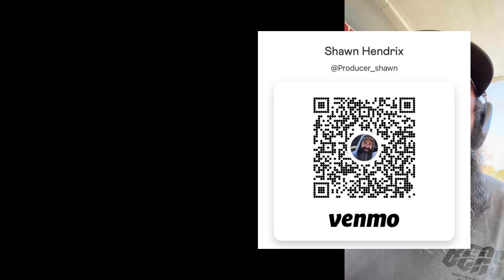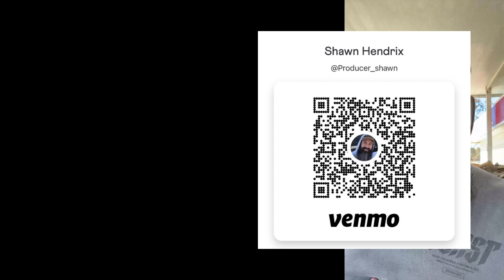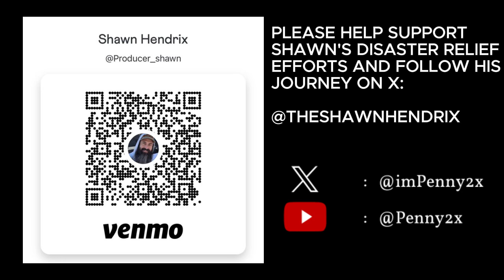There is no more money - Mr. Beast "Survival Dad" Shawn Hendrix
"THERE IS NO MORE MONEY".

Shawn Hendrix (@TheShawnHendrix)  is "Expert Survival Dad" on the Mr. Beast (@MrBeast) show. He has also spent the past few weeks handing out
@Starlink and doing other critical disaster relief in and around the affected areas of Hurricane Helene in North Carolina.

His message is to visit North Carolina and support the local businesses that are the engine of the economy. Also to get out and vote.

Please enjoy Shawn's update from on the ground in Swannanoa. Check out the video and the comments for information on how to support his relief efforts.